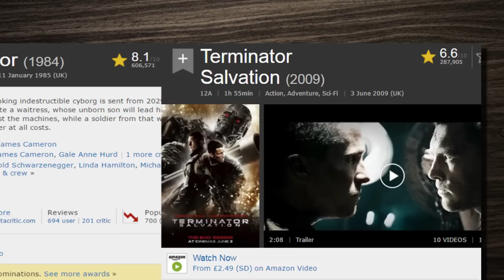Why Action Movies Have Started to Suck: The Protagonist Throw!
My reasons Why Action films Have Started to Suck

What is a neck lift? Why is it important in films? Simply put
It's a movie trope frequently used to demonstrate Super Strength,
often applied to make one character appear helpless or outmatched compared to another. It's used A LOT in comic book and fantasy movies.

So why is this important? Well, unfortunately, it has been MISUSED
to compensate for bad writing or to fill in for action scenes in PG 13s Which leads me to a term I've coined called the "Protagonist throw" What is that you ask? It's a neck lift combined with a throw
Originally used for intimidation

Check my channel out for monthly Netflix movies, genre suggestions, science fiction, science fantasy content. Channel Hyperdrive describes some of the problems with action movie filmmaking today and provides some possible solutions to fix them.I mean there are a lot super funny Indian action movies out there that put a lot of Hollywood stuff to shame.

 During the process of film making during action & adventure movies are computer-generated visual effects really ruining movies? I'm not too sure but if they're done poorly the CG looks bad and will cause problems.